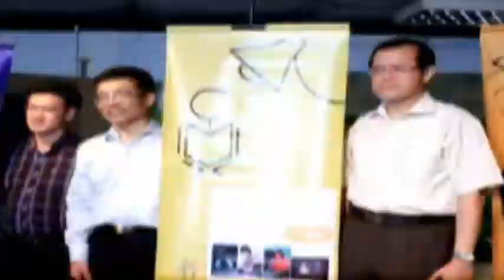Ong Tee Keat @ 22.04.2012: 心向太阳 十年剧坊 新闻发布会